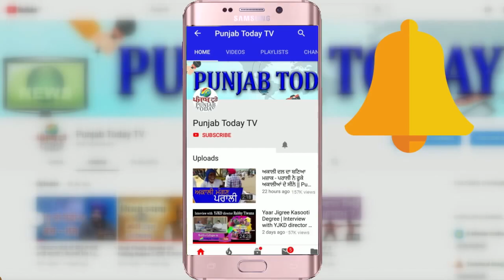गोदी मीडिया की भूल चूक: भाजपा से पूछे तीख़े सवाल! Godi Media Vs BJP | Sambit Patra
Rohit Sardana | Sambit Patra |